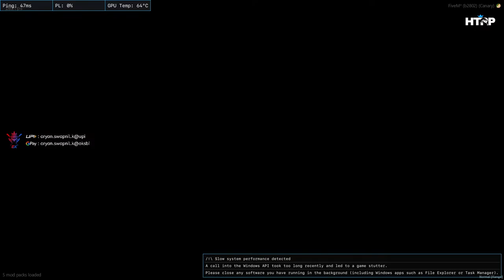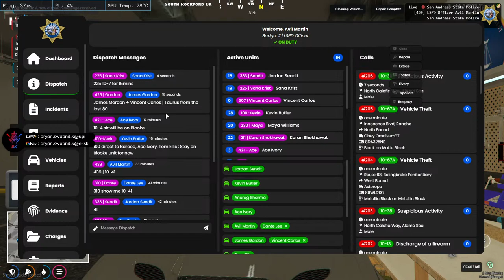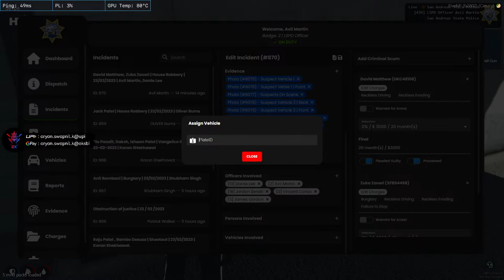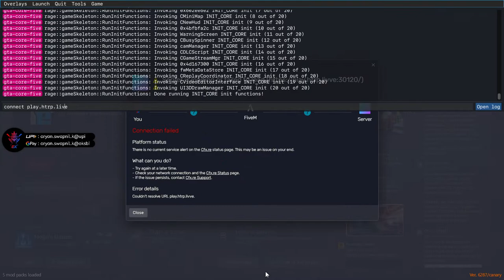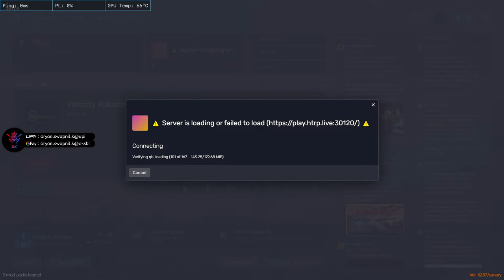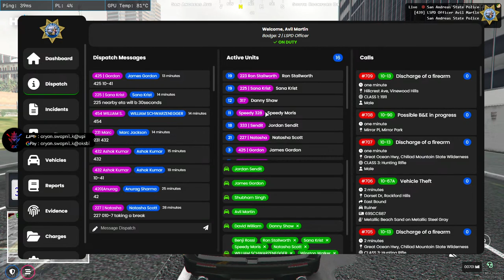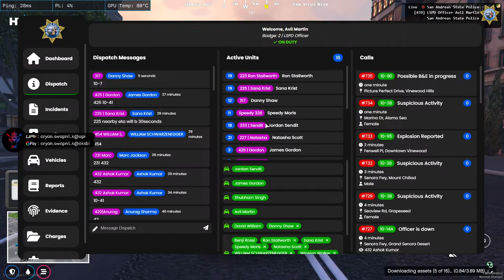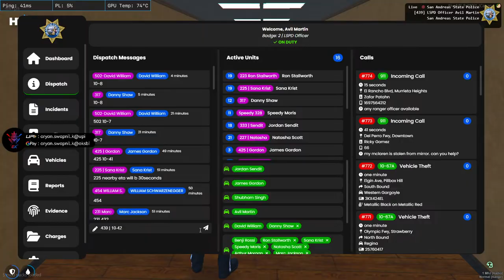Avil Martin Day 3 | HTRP PD RP | EvilKingAK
Thumbnail Credit: @drconqueror2266

• GPAY: aryan.swapnil.k@oksbi
• BHIM: aryan.swapnil.k@upi

🖥️ Laptop Specs: ASUS TUF A15 Gaming Laptop
• Ryzen 7 4800H
• Nvidia GTX GeForce 1660TI 6GB
• 16GB RAM
• 256GB SSD + 1TB HDD
• 144Hz
• Headset - Corsair HS 45